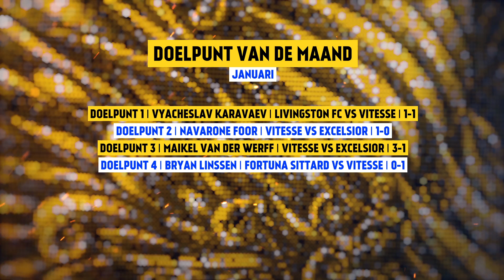GLD Print & Media Doelpunt Van De Maand Januari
Het is weer tijd om te stemmen op jouw Doelpunt Van De Maand Januari. Kanshebbers dit keer zijn Karavaev, Foor, Van der Werff en Linssen.